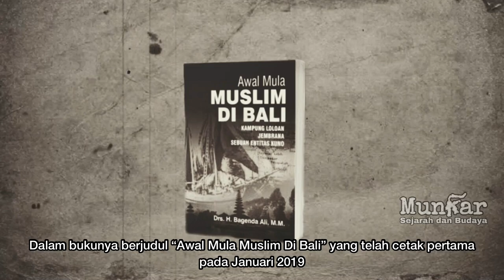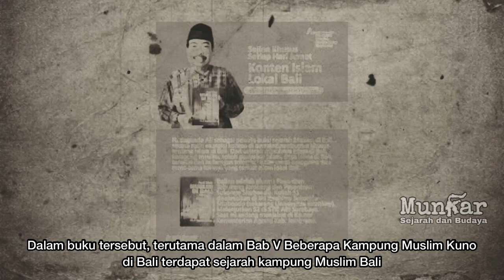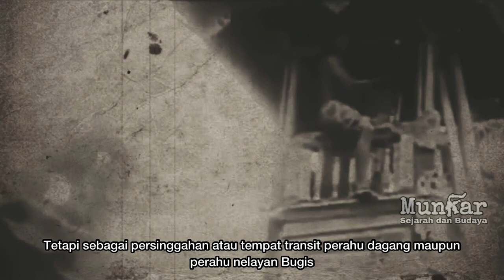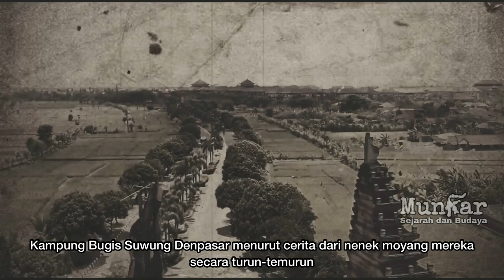Awal Mula Kampung Bugis dan Kampung Muslim di Bali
Pada umumnya komunitas muslim asal Sulawesi Selatan suku Bugis di Bali mendarat di beberapa pesisir pantai.
Mereka mendirikan perkampungan di wilayah pantai atas izin penguasa setempat.
Misalnya seperti yang kita lihat sekarang ini ada Perkampungan Muslim Suku Bugis berasal dari Wajo Sulawesi Selatan (Sulsel) di Pantai Air Kuning Jembrana.
Perkampungan Muslim suku Bugis asal Wajo dan Bone Sulsel di Kampung Bugis Buleleng.
Perkampungan Muslim Suku Bugis dari Wajo, Bone dan Soppeng Sulsel di Kampung Muslim Serangan Denpasar.

Menurut Drs. H. Bagenda Ali, MM  dalam tulisannya, kata Serangan sering disebutkan berasal dari kata “sira” dan “angen”.
Dulu, dalam pelayaran yang melelahkan dari Makassar, para pelaut itu sering singgah di Serangan untuk mencari air minum.
Setelah mereka minum, mereka akhirnya terkena pengaruh sira angen (merasa sayang atau kangen dengan Serangan), sehingga, tak sedikit dari pelaut Bugis itu memutuskan untuk menetap di Serangan.

Menurut sumber lain mengatakan Pulau Serangan awalnya bukan perkampungan, tetapi sebagai persinggahan atau tempat transit perahu dagang maupun perahu nelayan Bugis, Juga untuk membersihkan dan mengambil air tawar serta memperbaiki perahunya.

Sebenarnya pemukiman aslinya adalah Kampung Muslim Suwung Denpasar di Bali daratan dan sejak awal perkampungan suku Bugis itu adalah di Kampung Suwung bukan di Serangan.

Soundtrack : Pakki SSB BSF